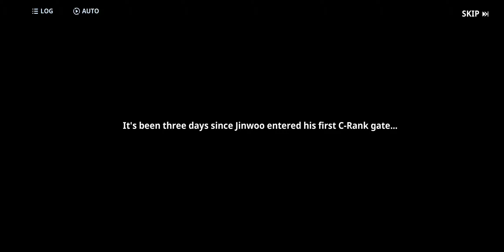Solo Leveling: Chapter 4 & 5